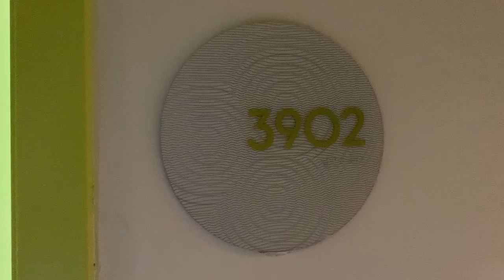Video tour 3902 Paraiso Bayviews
Beautiful unit with direct views to the Bay and the Ocean, turn key in sought after new condo.  Building offers a great array of amenities such as pool on the 5th floor, cabanas, tennis court, spa, BBQ grills, kids room, party room, screening room, billiards, sauna, massage rooms, rooftop pool (46th floor) with the most incredible views of Miami.